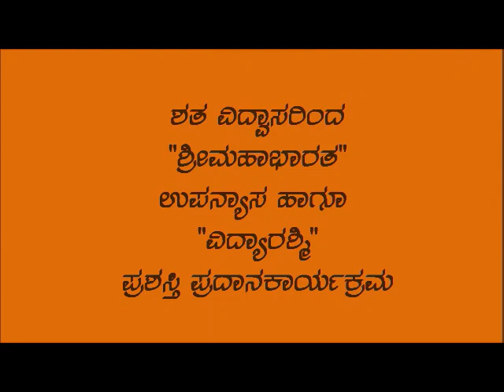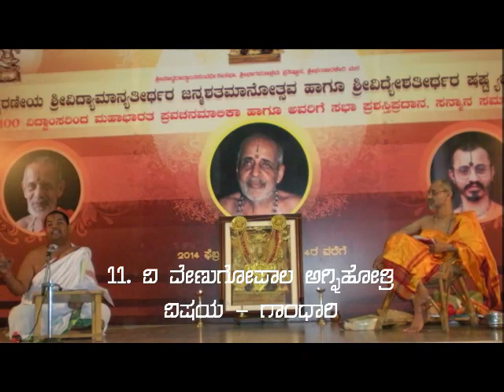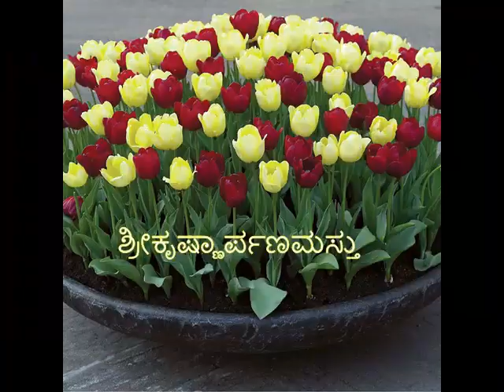14-05-2014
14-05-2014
Sri Vidyamany Janma Shathabdhi & Sri Vidyesha Thirtha Shastabdhi Mahotsava
100 Vidwamsaea Sanmana @ irinagar Bhagavatha Ashrama